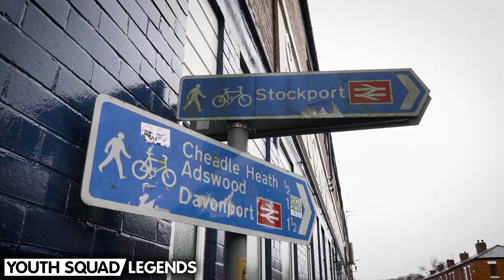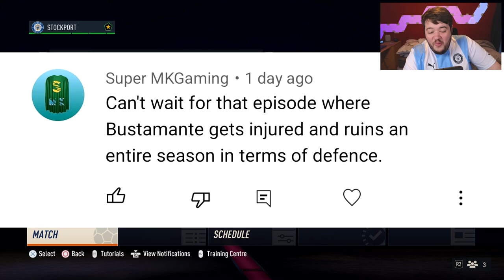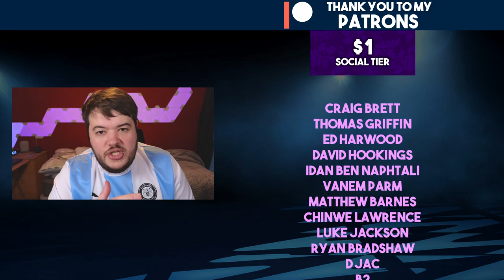PLAYER DESTROYS OWN CAREER! | FIFA 23 YOUTH ACADEMY CAREER MODE | STOCKPORT (EP 14)